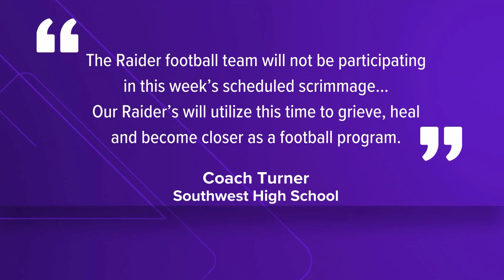North Texas high school calls off football scrimmage after death of student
Southwest High School is mourning the death of a 16-year-old student.